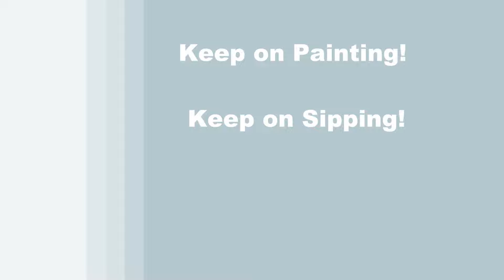TIME LAPSE version of How to Paint POP HANDS OF CREATION with Acrylic - Tutorial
VIDEO DESCRIPTION - This painting tutorial will take you a TIME LAPSED video on how to paint this fun and exciting stylistic illustrated image of "POP CREATION" with an energetic kitchy feel and a splash of irony injected into it. You can personalize the word bubble to say anything that you would like, or customize the colors to represent your favorite color palette.  You’ll learn how to paint in a comic book style with flat geometric shapes that will capture the essence of this vintage style of art.  Using the famous hands from the “Creation of Adam” scene in Michelangelo’s Sistine Chapel mural, located in Vatican City, Rome, Italy. These hands are commonly referred to as “The Hands of Creation”.  You’ll learn to draw a simple outline of the wrist and fingers almost touching, which creates this energetic explosion of the word “POW!”.  Using primary colors to show vibrancy and contrast in an art style that emerged in the 1950’s, we’ll produce a themed image that is fun and exciting with movement emerging from easy motion and contour lines that are a representation of artwork created by Roy Lichtenstein and other pop culture artists.  You’ll learn how to make smooth outlines with a paint brush and how to use a sponge applicator to create symmetrical circle polka dots with complimentary colors.  You’ll learn how to place graphic flat block color sections to give the illusion of form and shape on a flat object, making it appear 3D.  This painting process will be fun, therapeutic and educational!  Using only 3 brushes and 6 colors we'll create this conversational masterpiece that is sure to bring excitement to any décor.  So let's get painting and let's get sipping!

MATERIALS:
Canvas: 16x20 stretched primed canvas Brushes: #10 round synthetic (large), #4 round synthetic (small)
Acrylic Paint: titanium white, mars black, phthalo green, chrome yellow, fire red, cobalt blue
Other: #2 pencil, 1/2 inch sponge stick applicator, palette, cup of water for washing brushes, paper towel for drying brushes

STEPS:
1. pencil – Draw outline of hands
2. pencil – Draw outline of word
3. pencil – Finish outline
4. #10 round brush – Paint yellow sections with yellow
5. #10 and #4 round brushes – Paint red sections with red
6. #10 round brush – Paint green sections with green and white
7. #10 round brush – Paint blue sections with blue and white
8. #10 round brush – Paint white sections with white
9. #10 round brush – Paint base coat for hands with white, red, yellow and light green (made in step 6)
10. sponge stick – Paint polka dots with red, green, blue, yellow and black
11. #4 round brush – Paint outline around word with black
12. #4 round brush – Paint outline around callout, puffy things and colored sections with black
13. #4 round brush – Paint outline around hands with black
14. #4 round brush – Paint highlights with white
15. #4 round brush - Sign with black